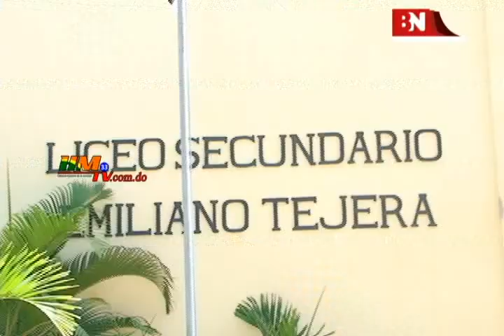Boletín de Noticias – Paro afecta el comercio y la docencia en San Francisco de Macorís